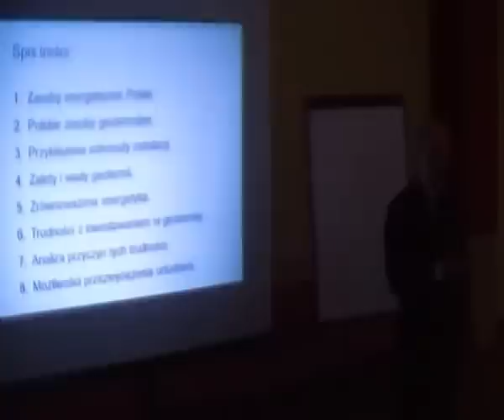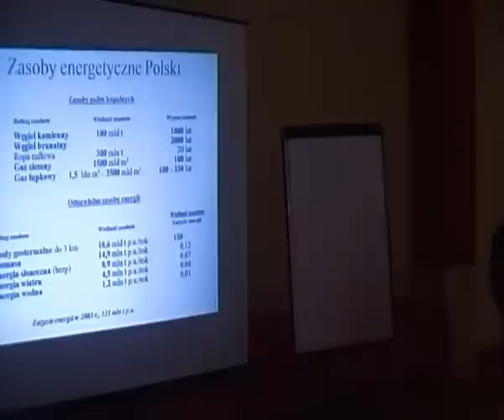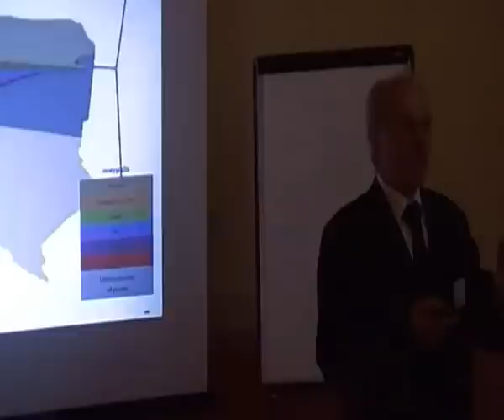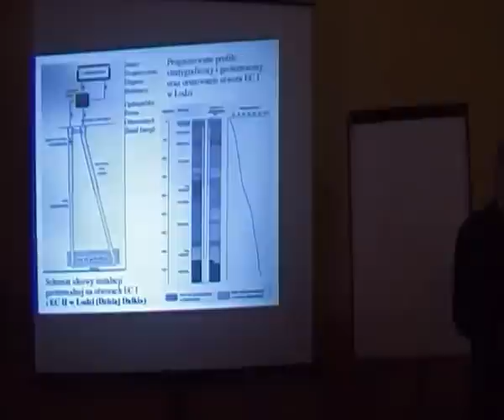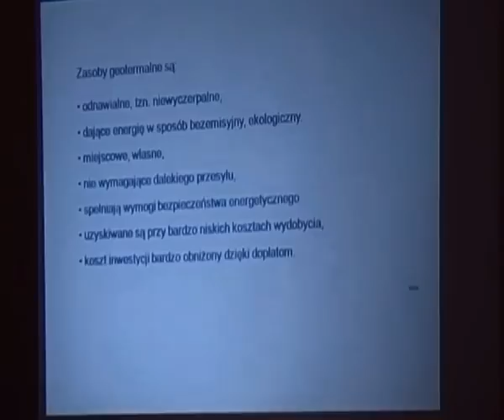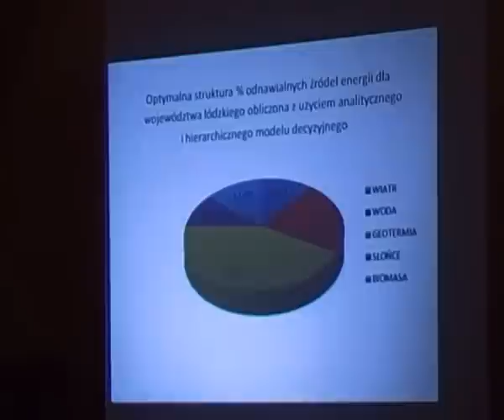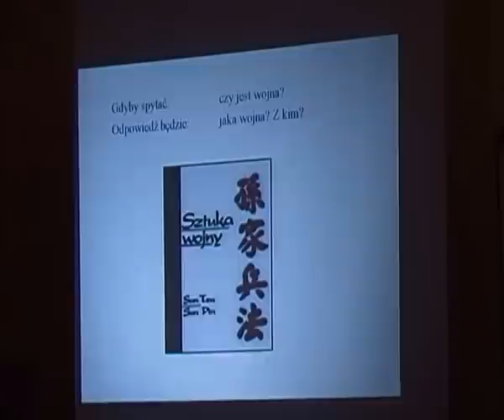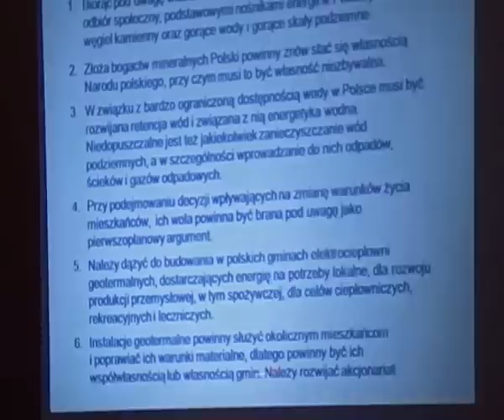GEOTERMIA, POLSKI WĘGIEL KAMIENNY, BOGACTWO. Sejm Walny X Sesja, cz.11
Wojna hybrydowa w XXI wieku o surowce - kto Polskę atakuje i dlaczego Polacy nie mogą żyć w DOBROBYCIE, skoro Polska jest najbogatszym państwem Europy, a być może i całego świata ? Mówi o tym ekspert i Poseł Ziemski Ziemi Opolskiej inż. Mariusz Szczytyński
Sejm Gospodarczy powołany został na Sesji Sejmu Walnego 3.X.2015 w Niepołomicach i zajmuje się tematami dźwignięcia Polski i polskiej gospodarki. Tutaj na X Sesji Sejmu Walnego w Konstantynowie Łódzki widzicie Państwo obrady dotyczące energii, rolnictwa, strategii surowcowej, itd..
Ciekawy referat na Gospodarczym Sejmie Walnym wygłosił przedstawiciel stowarzyrzenia GEOTERMIA W Polsce im. św. Królowej Jadwigi.